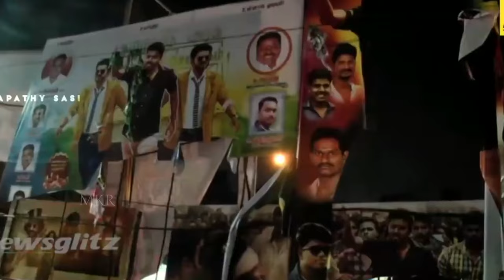TVK Maanadu 🇪🇸 மாநாட்டிற்கு ரகசிய விருந்தாளிகள் வருகிறார்களாமே!? 🤔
தளபதி விஜய் மற்றும் டிவிகே கட்சியின் உறுப்பினர்கள், விழுப்புரம் மாவட்டத்தில் உள்ள விக்கிரவாண்டியில் அக்டோபர் 27-ம் தேதி நடைபெறவுள்ள அரசியல் மாநாட்டிற்குத் தயாராகி வருகின்றனர். விழா நடைபெறும் இடத்தில் 100 அடி கொடிக் கம்பம் அமைக்கப்படுகிறது, அங்கு விழாவின் போது விஜய் கட்சிக் கொடியை ஏற்றி வைக்கிறார் எவ்வாறாயினும், "மாநாடு" நடைபெறும் இடத்திற்கு காவல்துறை அனுமதியைப் பெறுவது தொடங்கி, இப்போது ஆயத்தப் பணிகளின் போது மழை பெய்ய வாய்ப்புள்ளது என கட்சி பல சவால்களை எதிர்கொண்டுள்ளது. இந்த வீடியோவில், டிவிகே கட்சி தனது முதல் அரசியல் மாநாட்டிற்கு அல்லது மாநாடுக்கு எவ்வாறு தயாராகிறது என்பதை விவரிக்கப்பட்டுள்ளது.

Are secret guests coming to TVK Maanadu 🇪🇸 convention!? 🤔

UPI  : kathirka369@okaxis